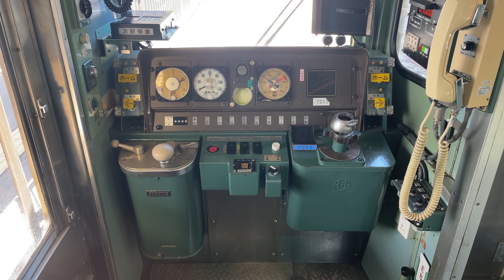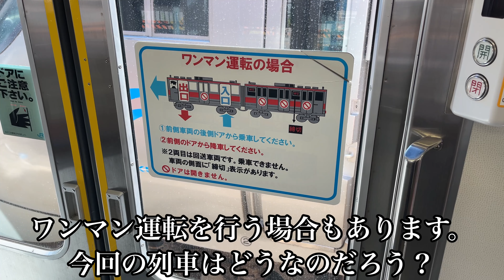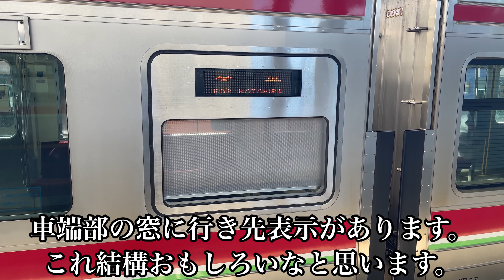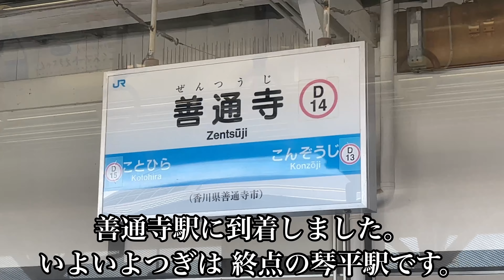【JR四国の普通列車を堪能】7200系による土讃線直通の普通琴平行きに乗ってきた。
JR四国7200系は国鉄121系から形式名変更されたものです。その際に大規模なリニューアルが行われました。

【運用区間】予讃線（高松駅～伊予西条駅）と土讃線（多度津駅～琴平駅）

今回は土讃線の乗り入れ末端駅である琴平駅を行き先とする7200系の普通列車に乗りました。

車内はボックスシートの反対側にロングシートが配置されています。

【JR四国7200系の簡易編成表】
※動画作成時の情報（訂正点があればご指摘願います）
※いずれも2両編成
※予讃線(高松～伊予西条)と土讃線(多度津～琴平)で使用中
・R1編成
・R2編成
・R3編成
・R4編成
・R5編成
・R6編成
・R7編成
・R8編成
・R9編成
・R10編成
・R11編成
・R12編成
・R13編成
・R14編成
・R15編成
・R16編成
・R17編成
・R18編成
・R19編成